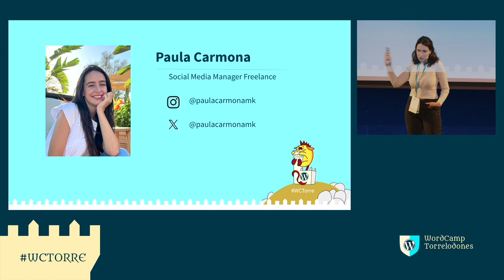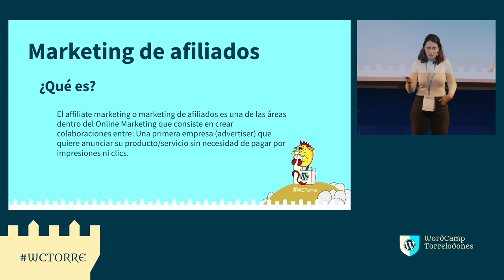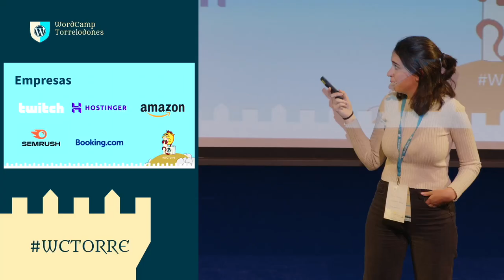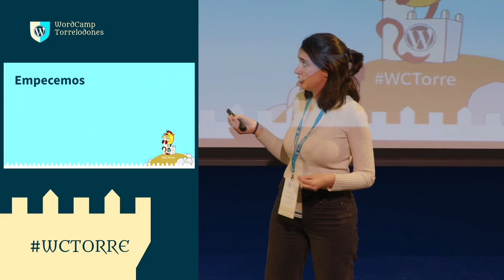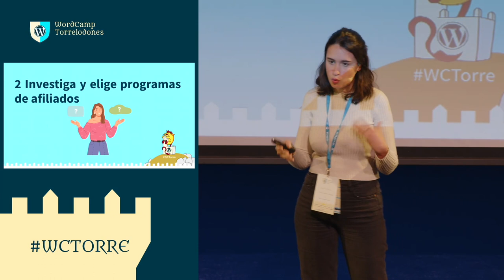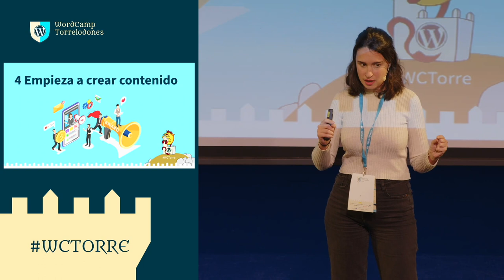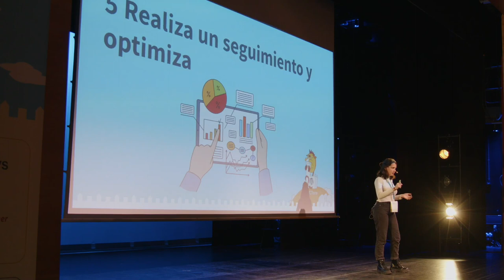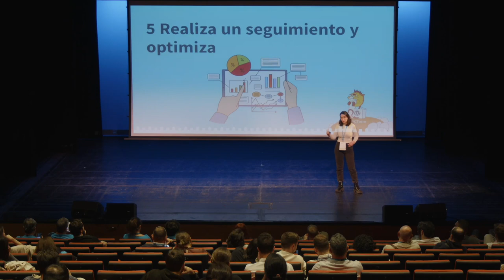Conecta, Optimiza y Gana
Hay muchas maneras de monetizar gracias a WordPress, yo voy a explicar como ganar dinero como lo haría una marketera.